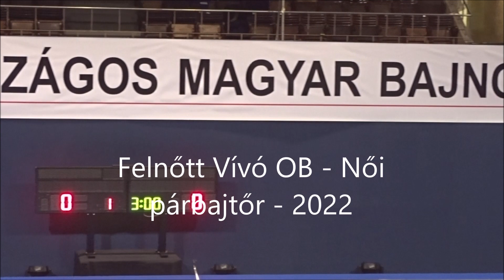2022 női párbajtőr OB